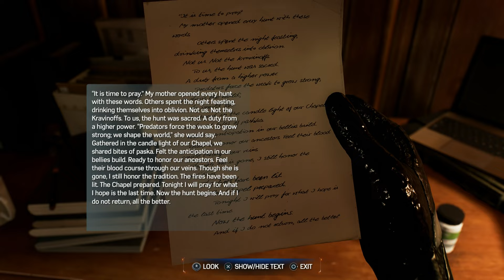#12 Dimas' Hunting Ground | Spider-Man 2 PS5 | Spectacular Difficulty | 100% Platinum Trophy Run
Insomniac brings us the next instalment in the Marvel's Spider-Man series. In this one we play as both Peter Parker and Miles Morales as they keep New York safe. Our friendly neighborhood Spider-Men will fight new foes and struggle to maintain a good work life balance! Join me as we play the game on Playstation 5 in the 2K60 Performance mode. We are playing on the hardest difficulty, Spectacular!

Played on Playstation 5 Performance Mode (2K60)